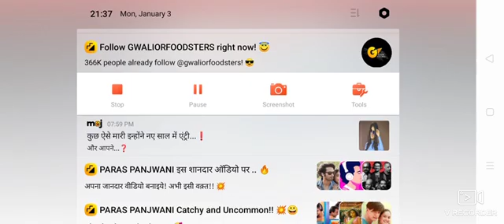op GAME play 12345678910(5)